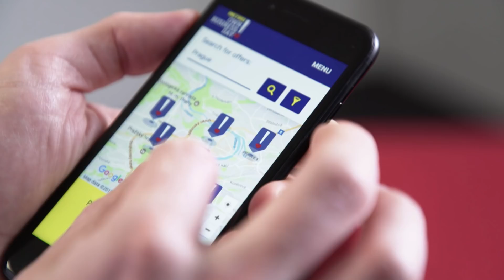Celebrate Own Business Day With Us!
Promote Your Business With Us. Celebrate Own Business Day With METRO On Oct 10, 2017.

About us: METRO Cash & Carry India currently runs 23 operational wholesale centres, in the cities of Bangalore, Hyderabad, Delhi, Mumbai, Kolkata, Jaipur, Indore, Vijayawada, Ludhiana, Jalandhar, Amritsar, Zirakpur, Surat & Lucknow. METRO offers close to 8,500 world-class products across a multitude of categories - such as fruits & vegetables, general grocery, dairy, frozen & bakery products, fish & meat, confectionery, detergents & cleaning supplies, health & beauty products, media & electronics, household goods and apparel - all under one roof, and at transparent, low wholesale prices.

METRO Cash & Carry India’s core customers include small retailers and kirana stores, hotels, restaurants and caterers (HoReCa), corporates, SMEs, all types of offices, companies and institutions, as well as self-employed professionals. Only business customers are allowed to purchase at METRO, all of them duly registered and provided with a customer registration card.